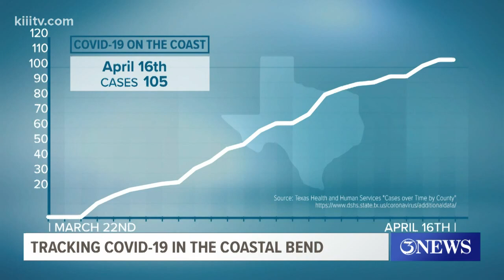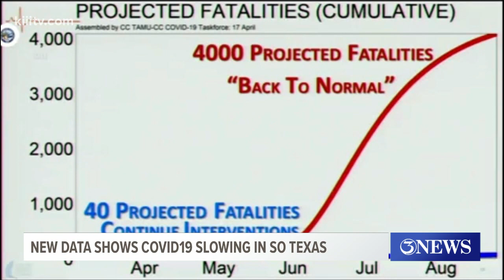TAMUCC Coronavius Task Force Team say new cases in the Coastal Bend appear to be slowing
The research shows if we were to go back to normal on April 30th, we could have up to 100,000 residents infected with the disease by June.